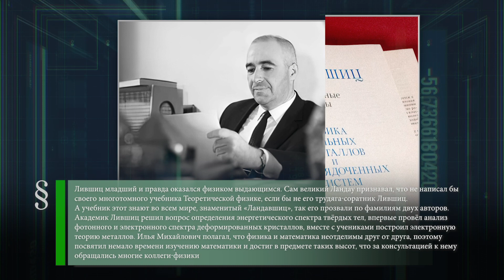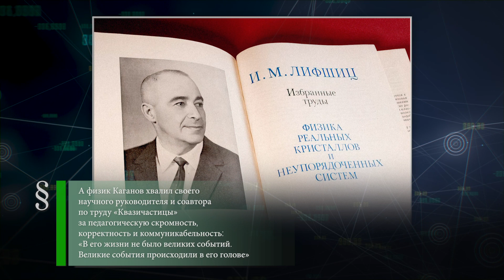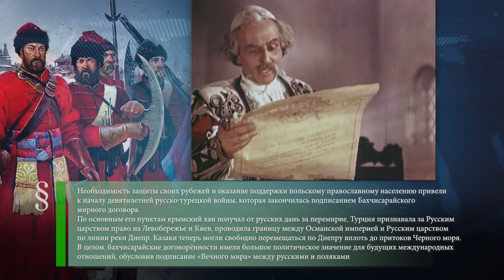Илья Лившиц (1917-1982) - Бахчисарайское перемирие (1681) - Восточно-Прусская операция (1945)